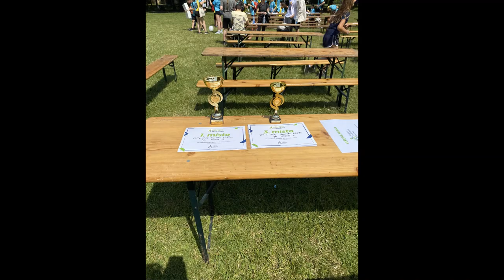Běh pro Jedličku 2023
Charitativního běh Jedličkova ústavu ,,Běh pro Jedličku 2023". Naši studenti se umístili na bedně vítězů, máme 1, 3 a 4  místo. Děkujeme všem závodníkům za účast a jsme na vás pyšní.

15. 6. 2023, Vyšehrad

VOŠ a SPŠE Fr. Křižíka Praha